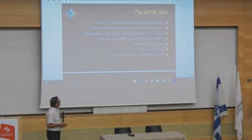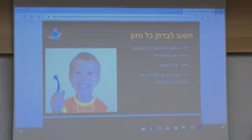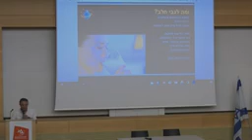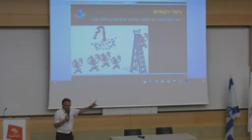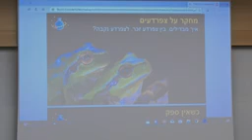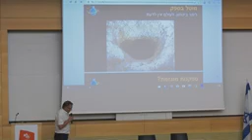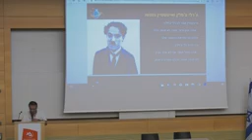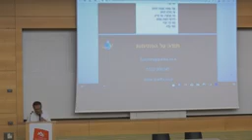y2mate com n2dkcnjJ Ac 144p